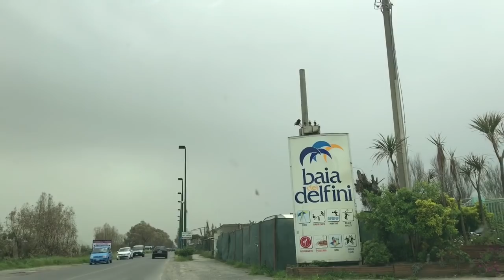ทะเลอิตาลีใกล้บ้าน#เมียฝรั่ง#ต่างแดน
เที่ยวทะเลในอิตาลี